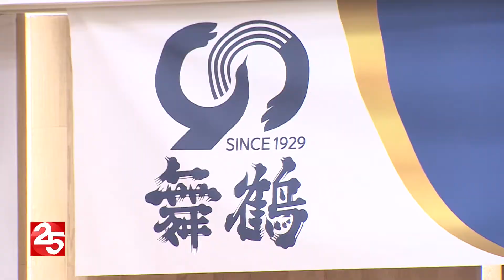향토기업 (주)무학 90주년 창립 기념식 열려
향토기업인 (주)무학이 창립 90주년을 맞아
오늘(1일) 창원 본사에서 창립 기념식을 열었습니다.